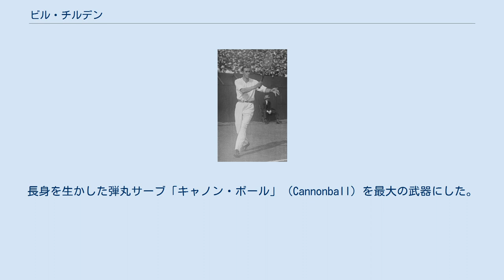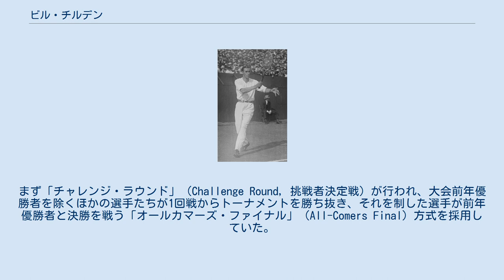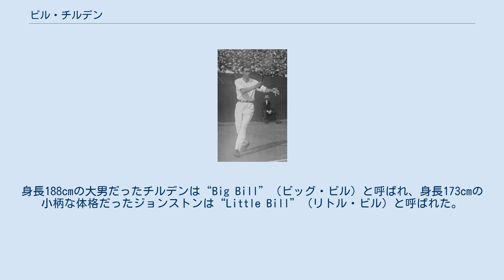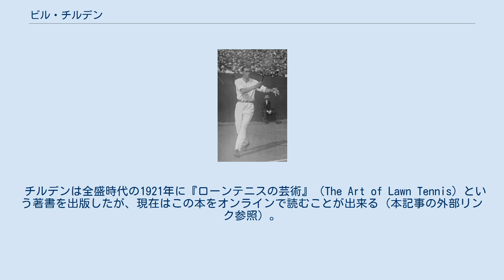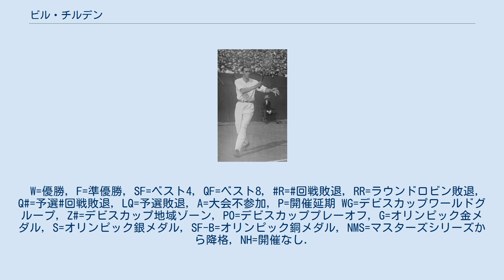ビル・チルデン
ビル・チルデン（Bill Tilden, 1893年2月10日 - 1953年6月5日）は、アメリカ・ペンシルベニア州フィラデルフィア出身の男子テニス選手。
本名は William Tatem Tilden II （ウィリアム・ターテム・チルデン2世）といい、「ビル・チルデン」の名前で最もよく知られる。
 4大大会優勝10回は1967年にロイ・エマーソンが抜くまで当時歴代1位記録だった。
現在でも男子テニスの単独歴代8位記録。
 全米オープン優勝7回は現在も歴代1位タイ記録。
 第一次世界大戦後の時代に活躍し、日本テニス界の黎明期に大きな影響を与えた選手である。
大男だったことから“Big Bill”（ビッグ・ビル）と呼ばれていた。
長身を生かした弾丸サーブ「キャノン・ボール」（Cannonball）を最大の武器にした。
 チルデンは早くから日本人選手との対戦が多く、1918年の全米選手権準決勝で日本人テニス選手として史上初めて4大大会準決勝に進出した熊谷一弥と対戦し 6-2, 6-2, 6-0 で破っている。
1920年のウィンブルドン選手権で優勝した時、チルデンは日本からの挑戦者として勝ち進んだ清水善造の挑戦を退けた。
当時のウィンブルドン選手権の競技方式は、現在とは大きく異なっていた。
まず「チャレンジ・ラウンド」（Challenge Round, 挑戦者決定戦）が行われ、大会前年優勝者を除くほかの選手たちが1回戦からトーナメントを勝ち抜き、それを制した選手が前年優勝者と決勝を戦う「オールカマーズ・ファイナル」（All-Comers Final）方式を採用していた。
（大会前年優勝者は無条件で決勝に出場できたところが、現在のシステムとの相違点である。）清水とチルデンは、このチャレンジ・ラウンド決勝で対戦し、チルデンが 6-4, 6-4, 13-11 で競り勝った。
それからチルデンは「オールカマーズ・ファイナル」で1919年度の優勝者ジェラルド・パターソン（オーストラリア）に勝ち、ウィンブルドン初優勝を飾った。
清水のチャレンジ・ラウンド決勝進出は、今なお（2014年全米オープン男子シングルス準優勝の錦織圭と並んで）日本男子テニス選手の4大大会最高成績として残っている。
 チルデンは1920年から1925年まで、全米選手権に大会6連覇を達成した。
全米選手権では、1918年から1925年まで8年連続で決勝に進出したが、1918年の大会では準決勝で熊谷を圧倒した後、決勝でリンドレイ・マリーに 3-6, 1-6, 5-7 で敗れて準優勝になった。
1919年から1925年までの7年間に、チルデンは6度ビル・ジョンストンと決勝対決をした。
（1921年の準優勝者はウォレス・F・ジョンソンで、ウィリアム・ジョンストンとは別人の選手であるが、名前がよく似ているためジョンストンと間違えやすい。）全く同じ「ビル」の名前を持つチルデンとジョンストンが全米選手権で6度の決勝対決を繰り広げたことから、2人はアメリカのライバルとして対比される関係にあった。
身長188cmの大男だったチルデンは“Big Bill”（ビッグ・ビル）と呼ばれ、身長173cmの小柄な体格だったジョンストンは“Little Bill”（リトル・ビル）と呼ばれた。
その後、チルデンは1929年に全米選手権で4年ぶり7度目の優勝を飾ったが、1927年の決勝ではフランスのルネ・ラコステに敗れたことがある。
全米選手権男子シングルス7勝は、リチャード・シアーズ（同選手権第1回大会から7連覇）、ウィリアム・ラーンドと並ぶ大会歴代1位タイ記録である。
 全仏選手権は、以前はフランス人選手しか出場資格のない大会だった。
1925年に国際大会となってから、チルデンも出場資格を得たが1927年と1930年の2度の準優勝に終わり、ここでは優勝できなかった。
1930年全仏選手権ではシリー・アウセム（ドイツ）と組んだ混合ダブルス優勝がある。
 チルデンは1920年から1926年まで、男子テニス国別対抗戦・デビスカップでアメリカチームの「7連覇」に貢献した。
デビスカップでは「ビッグ・ビル」（チルデン）と「リトル・ビル」（ジョンストン）は良きチームメートであった。
1921年に日本がデビスカップ初出場を果たした時、アメリ...